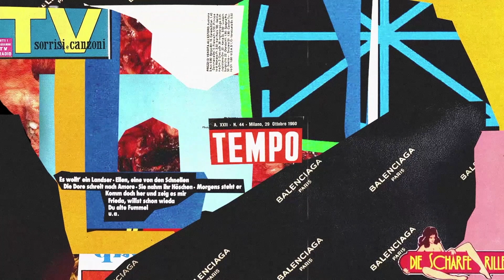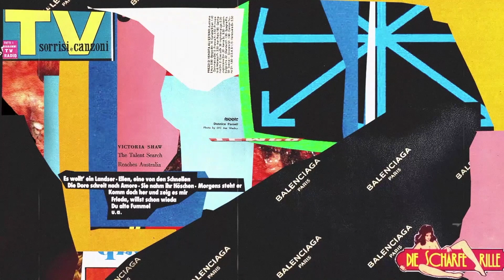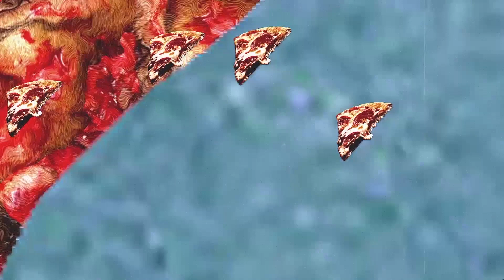Montenero - Girotondo (Official Visual) prod. Ivan Reznik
Traccia 07 from Paulie Gualtieri Album
Prodotta da Ivan Reznik :